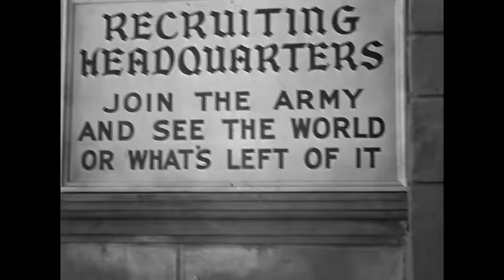The THREE STOOGES - Ep. 52 - Boobs in Arms